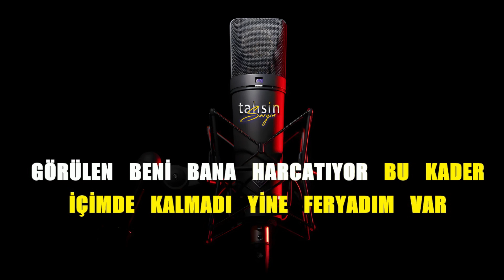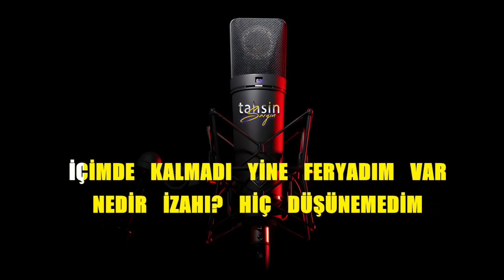Semicenk - Tanrım Reva Mı / Karaoke / Md Altyapı / Cover / Lyrics / HQ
K͟͟͟͞͞͞U͟͟͟͞͞͞L͟͟͟͞͞͞L͟͟͟͞͞͞A͟͟͟͞͞͞N͟͟͟͞͞͞I͟͟͟͞͞͞L͟͟͟͞͞͞A͟͟͟͞͞͞N͟͟͟͞͞͞ Y͟͟͟͞͞͞A͟͟͟͞͞͞Z͟͟͟͞͞͞I͟͟͟͞͞͞L͟͟͟͞͞͞I͟͟͟͞͞͞M͟͟͟͞͞͞L͟͟͟͞͞͞A͟͟͟͞͞͞R͟͟͟͞͞͞